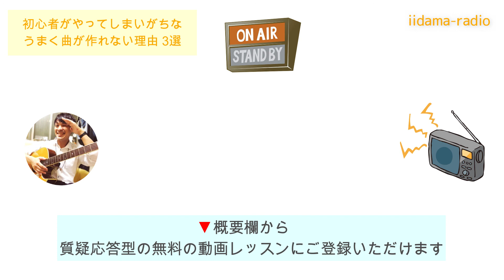【iidama-radio#1】曲作り初心者がやってしまいがちな曲が作れない理由 3選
あなたも作詞作曲ができるようになる！
質疑応答型の全9話の動画レッスンを無料プレゼント中！